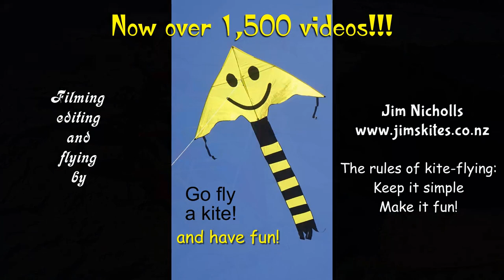Two attractive kites in a very short fly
My 1,542nd kite video.  No-wind days are common here at this time of year.  Sometimes a breeze will spring up late in the day - and then disappear just as quickly!